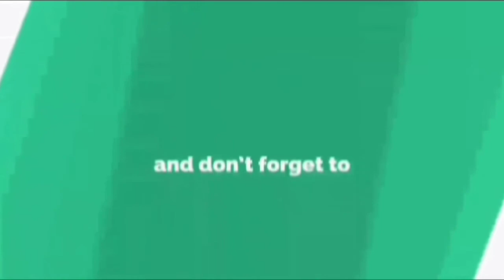इस जगह 60 सेकंड तक दबाव और देखो क्या होता है | Acupressure Points For health